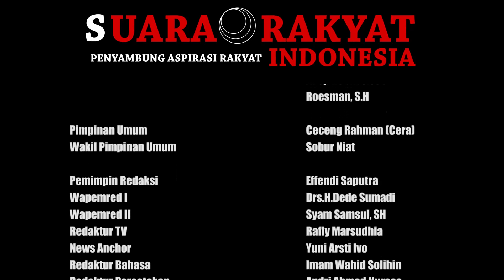DKM Masjid JAMI AT TAQWA Desa Santana Mekar Kabupaten Tasikmalaya Memperingati Isra Mi'raj 1444 H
SRI TV TASIKMALAYA - Memperingati Hari Besar Bagi Umat Islam Itu Sudah Menjadi Kewajiban.Salah Satunya Untuk Melaksanakan Kegiatan Pengajian.
Minggu 29 Januari 2023, Bertempat Di Halaman Masjid At Taqwa Kp.Cisayong, Masyarakat Memperingati Hari Isra Mi’raj. Keluarga Besar Masyarakat Kp: Citepus Dan Dkm...At Taqwa Desa Santana Mekar Kecamatan Cisayong Kabupaten Tasikmalaya Mengadakan Kegiatan Pengajian Isra Mi'raj Untuk Meningkatkan Iman Dan Taqwa. Dengan Penceramah Kyai H Ustadz Deden Musa Qori Pimpinan Pesantren  Sulalatul Huda  Paseh, Pengajian Ini Dihadiri Oleh Kepala Desa Santana Mekar, Unsur Muspika Dan Lapisan Masyarakat Kecamatan Cisayong.
Peristiwa Isra’ Mi’raj Merupakan Peristiwa Sejarah Besar, Dalam Buku Sejarah Islam, Peristiwa Ini Mencakup Berbagai Peristiwa Yang Sangat Berarti Bagi Kehidupan Masyarakat Dalam Melaksanakan Peringatan Isra’ Mi'raj.
Ini Juga Bisa Digunakan Sebagai Media Untuk Menjalin Silaturahmi Antar Umat Muslim, Untuk Meningkatkan Nilai Ibadah Kepada Allah Swt. (Wahid Ma)